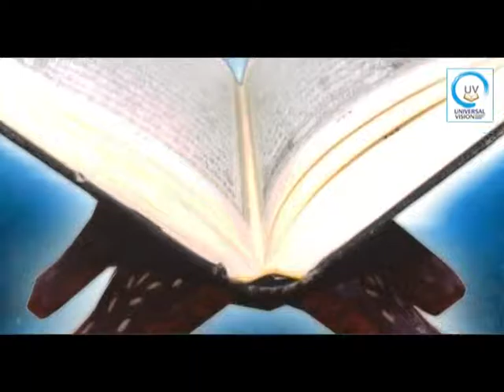ট্র্যাফিক আইনের মত আইনগুলো শরিয়াগতভাবে কতটুকু বৈধ ? আলোচক : ডঃ মোহাম্মাদ মানজুরে এলাহি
ইউনিভার্সাল ভিশন টি ভি নিয়মিত আপডেট পেতে লাইক দিয়ে অ্যাক্টিভ থাকুন